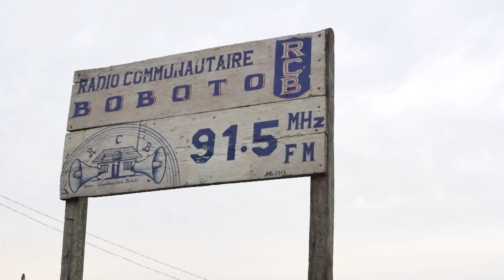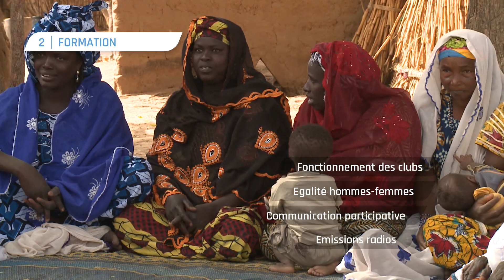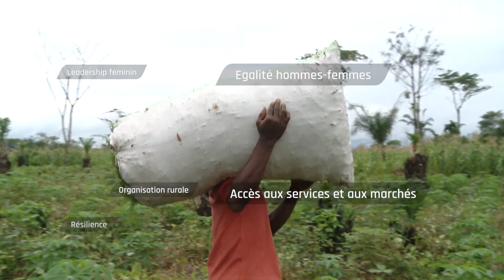Clubs Dimitra de la FAO - Tremplin pour l’action en milieu rural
Cette vidéo présente les Clubs Dimitra de la FAO, leur mise en œuvre, leurs modalités de fonctionnement et principes essentiels

« Clubs Dimitra de la FAO - Tremplin pour l’action en milieu rural » fait partie d'une série de vidéos qui illustrent l'impact des Clubs Dimitra, une approche de communication participative sensible au genre développée et mise en œuvre avec succès par l'Organisation pour l'alimentation et l'agriculture des Nations Unies (FAO).

Les Clubs Dimitra sont des groupes de femmes, d’hommes et de jeunes ruraux qui s'organisent, discutent de leurs problèmes de développement, trouvent des solutions et prennent des mesures collectives pour améliorer leurs moyens de subsistance et prendre contrôle de leur propre vie.

Depuis 2006, 1600 Clubs Dimitra ont été mis en place au Burundi, en République démocratique du Congo, au Ghana, au Mali, au Niger et au Sénégal.

Cette série a été réalisée par Esprit Libre Production et l’équipe de FAO-Dimitra.